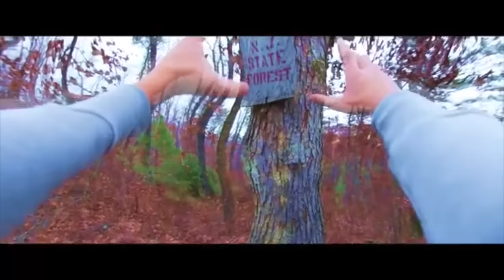JUU4E ft. GJEE - WHAT U DO ? 2016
4ER present WHAT U DO ? new single
JUU4E Ft. GJEE
BEAT Prod. by JUU4E
MIX & MASTER by Monkeyking Sound system

THX ALL MY FRIEND